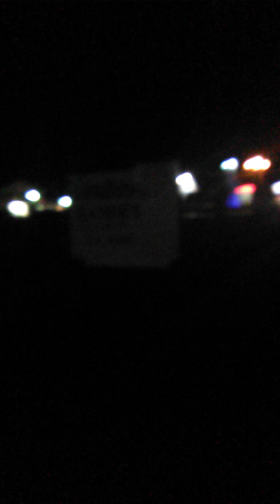Friday June 21 First Night of Summer!